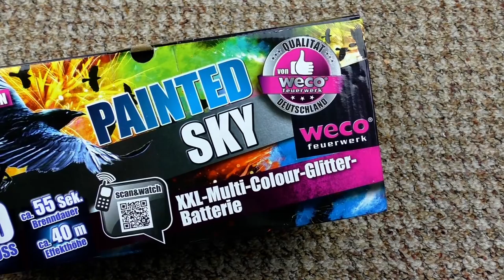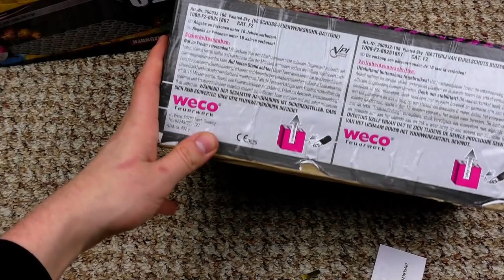Weco - Painted Sky / Skarabäus | Sooo viele Farben..😍 | DennisPyro©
Heute gibt es die Painted Sky oder im Originalen die Skarabäus von Weco! :)
Sehr sehr schön!

Zum Artikel: Für 20€ auch wieder eine Batterie, die man sich mal zulegen sollte! Ich klang selber nicht so begeistert im Video, dennoch finde ich im nachhinein das sie sehr geil ist! :)
Sooo viele Farben und so viele sehenswerte Effekte in diesem Teil! Ein Traum!
Ich lege es euch an´s Herz, Leute! :)

by PyroExtrem

🎶Verwendete Lieder:
🎵[FREE] Young Thug x Sahbabii Type Beat 2018 - New Life  Free Type Beat  Trap